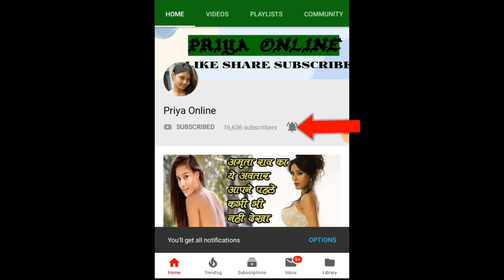59 की उम्र में 29 की लगती है एक्ट्रेस अनीता राज, 6 बच्चों के पिता धर्मेंद्र से चला था अफ़ेयर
Renowned Hindi cinema actress Anita Raj has turned 59 years old. Anita Raj was born in 1962 in Mumbai. She has worked in many films of Hindi cinema and has been a big actress of the 80s. Let us tell you about some special things related to him on the occasion of his birthday.

Anita Raj's film career started in the year 1982 at the age of 20. His first film in Hindi cinema was 'Prem Geet'. The special thing is that Anita Raj's name is included in those Bollywood actors who had earned a big name from the very first film. Anita became an overnight star from her very first film. After this, he worked in many more hit films.

Very few people are aware that Anita Raj is the daughter of Jagdish Raj, a famous actor of Hindi cinema. Anita has been brought up in the middle of the film industry. Jagdish Raj has played most of Bollywood's police inspectors.

Even though Anita Raj has completed 59 years of age, although it is difficult to guess her age by looking at her. Even at the age of 59, she looks like a 29 year old girl. Even at this age, she sweats in the gym to keep herself fit and beautiful.

Anita Raj has worked with many other big actors including veteran superstars of Hindi cinema like Mithun and Dharmendra. But his pairing with Dharmendra was more liked. Not only this, both of them were giving their hearts to each other while working together.